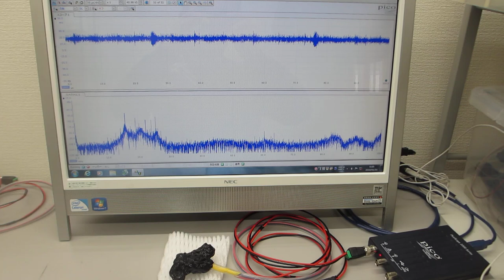オリジナル超音波プローブの「発振・制御」実験